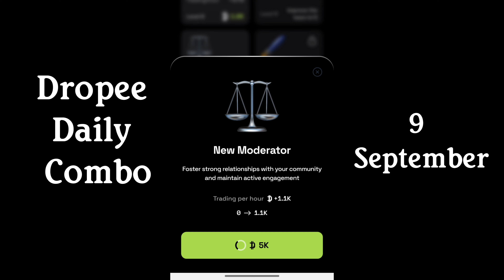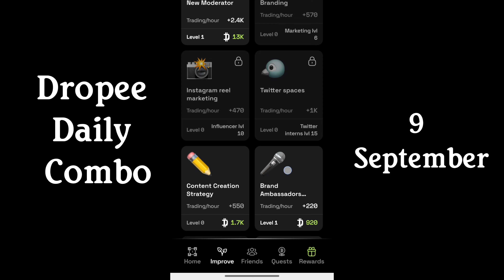Dropee Daily Combo 9 & 10 September | Dropee Daily Combo Cards